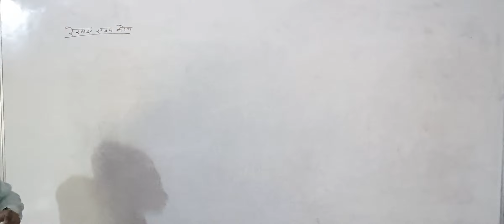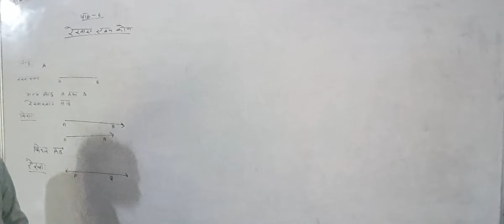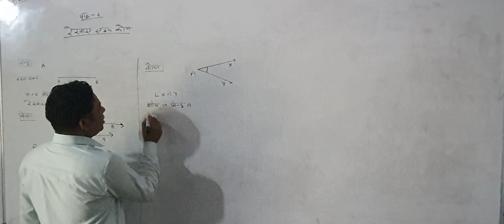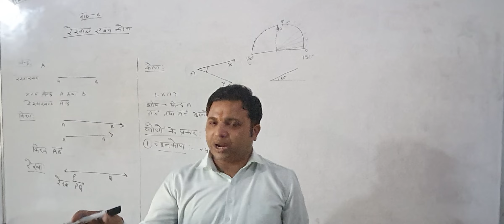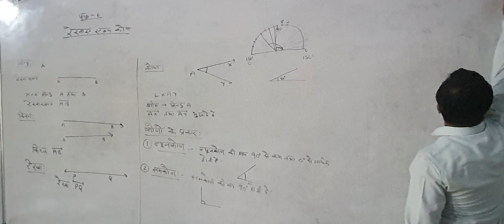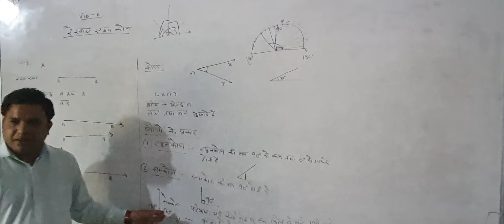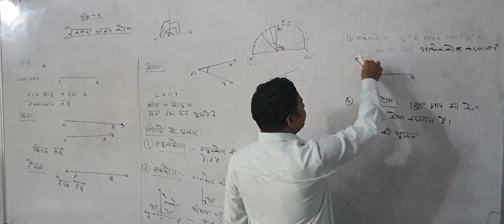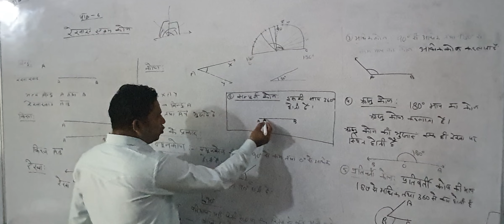CLASS 9B INTRODUCTION TO GEOMETRY